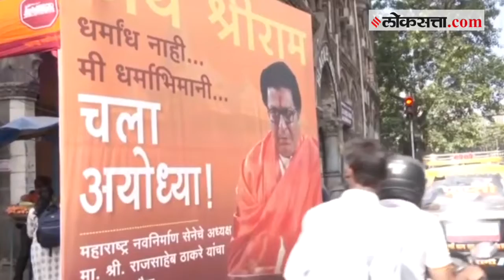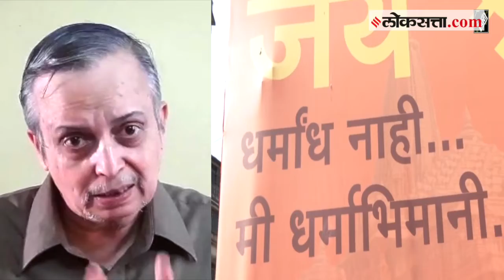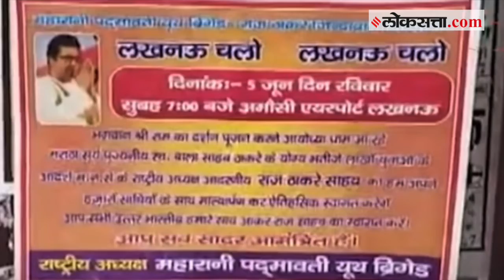राज ठाकरेंच्या अयोध्या दौऱ्याचा उद्देश काय? हेमंत देसाई म्हणतात...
राज ठाकरे महाराष्ट्रात मुंबई, ठाणे, औरंगाबाद आणि पुण्यात सभा घेतल्यानंतर थेट अयोध्या दौरा करणार आहे. या दौऱ्यामागे राज ठाकरेंचा हेतू काय असू शकतो, याबाबत राजकीय विश्लेषक हेमंत देसाई यांच्याकडून जाणून घेण्याचा प्रयत्न केला. राज यांच्या राज्यातल्या सभा या येत्या काळात महानगरपालिकेच्या निवडणुकीच्या पार्श्वभूमीवर घेतल्या जात आहेत, असं मत हेमंत देसाई यांनी व्यक्त केलं. तसेच राज ठाकरेंच्या अयोध्या दौऱ्यामागच्या प्रमुख कारणांचं विश्लेषण केलं.